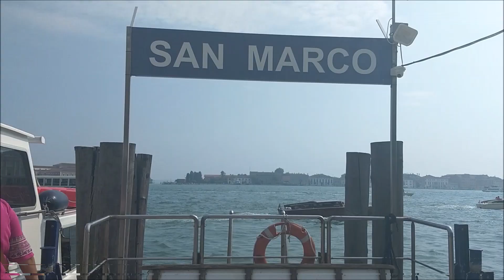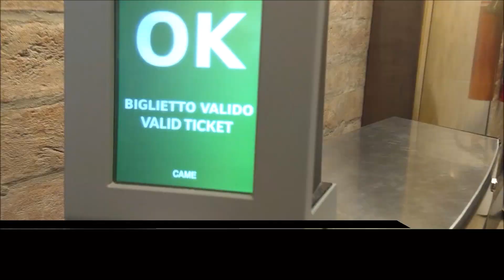LUGARES PARA VISITAR EN VENECIA🍝🇮🇹